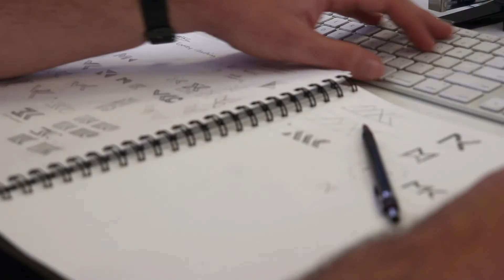Branding Before Breakfast Ep 45 \ The family advantage: Leveraging family ownership in your brand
Today I have a bit of a thought starter for all the family businesses out there. Are you leveraging the fact that you are a family business to create a competitive advantage? According to Family Business Magazine, 60% of consumers say they prefer to buy from a family business.

\ By Jodie de Vries

Tiny Hunter transforms family businesses through strategic branding.